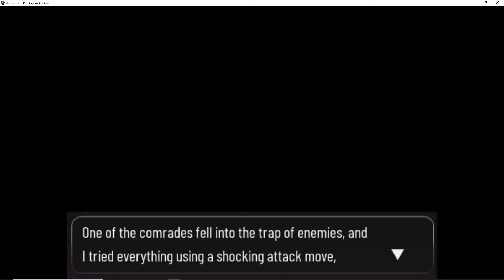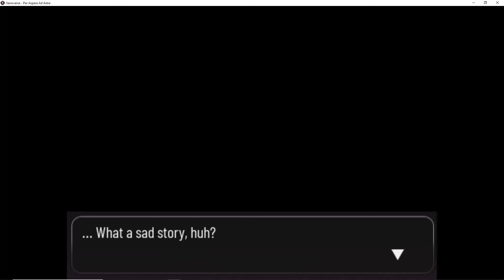Let's Play Pokemon Xenoverse Part 37 Letzte Arena